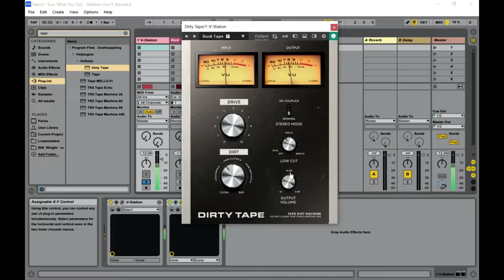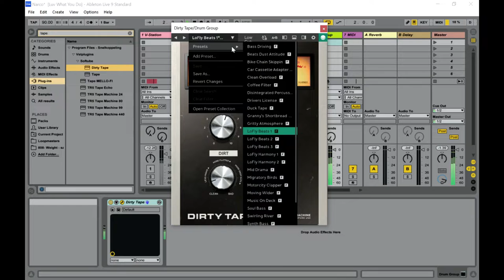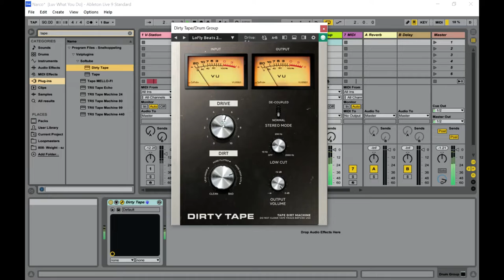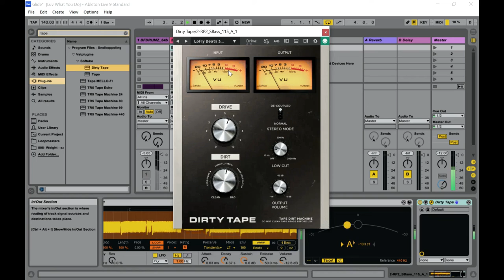FREE Dirty Tape by SOFTUBE - Instant Lo-Fi Modulation & Distortion